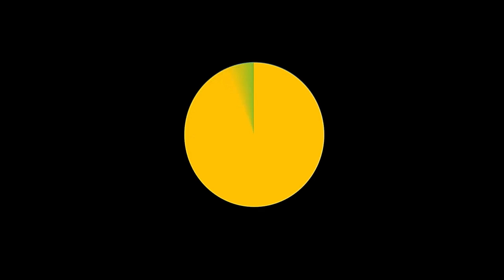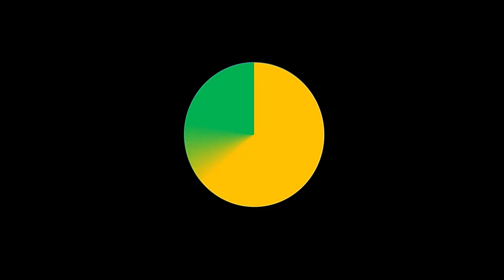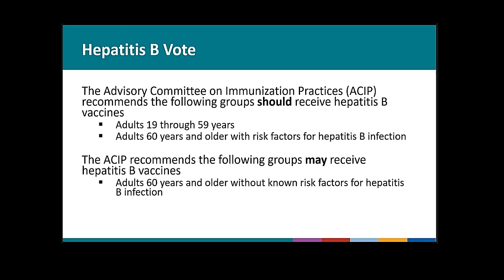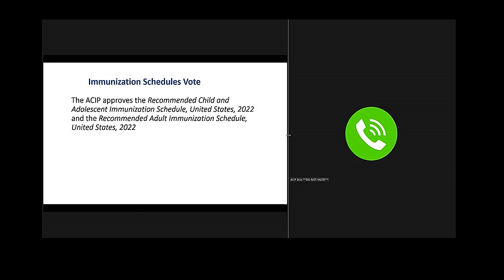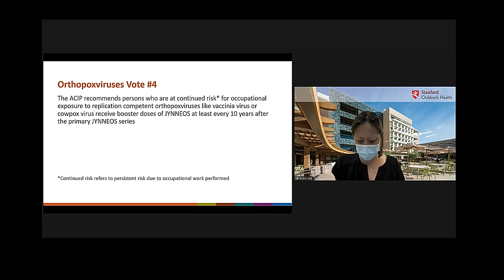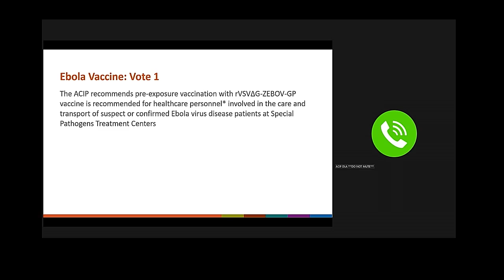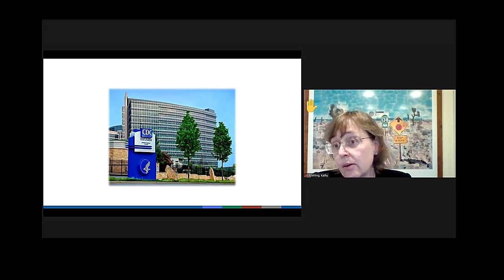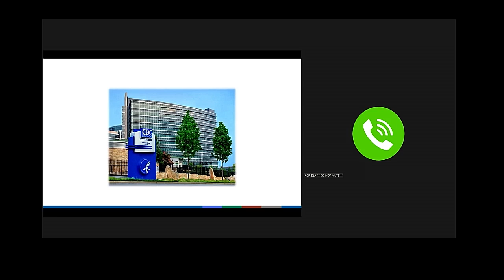Nov 3, 2021 ACIP Meeting - Public Comment & Votes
Public comment ; Votes: Hepatitis Vote; Immunization Schedule Vote; Orthopoxviruses Vote; Ebola Vaccine Vote